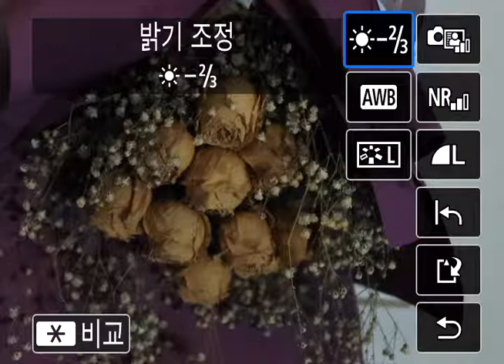Canon G7 X III RAW